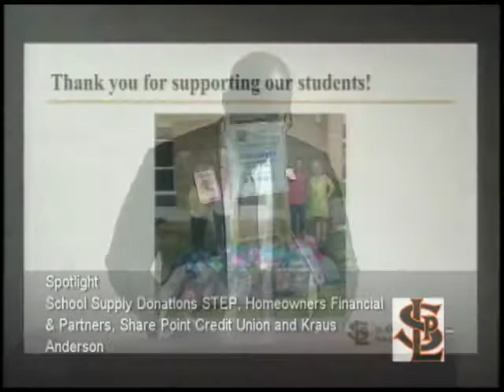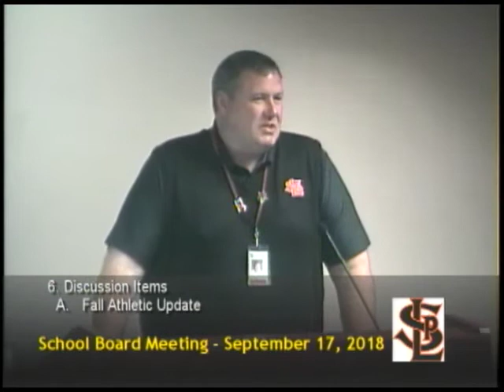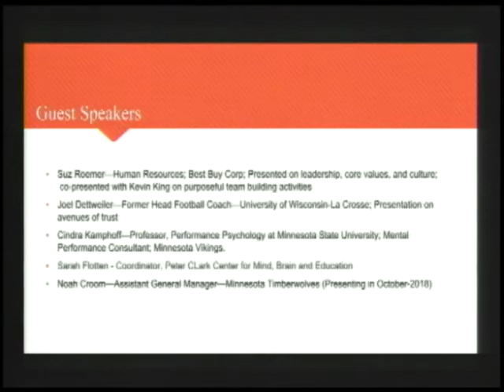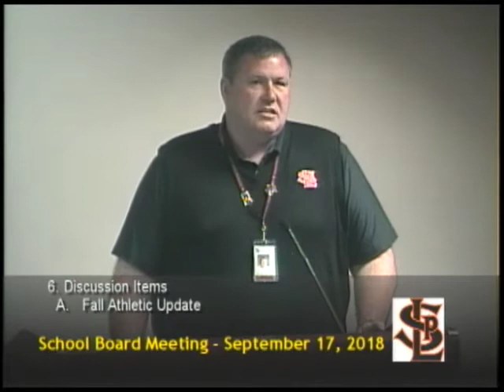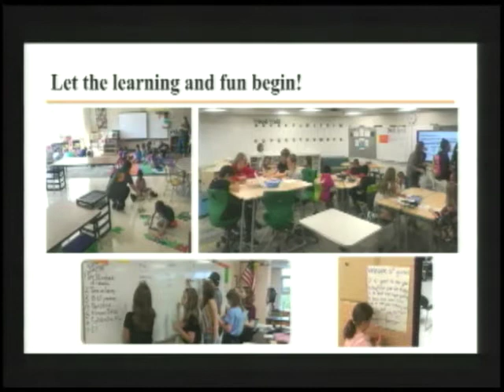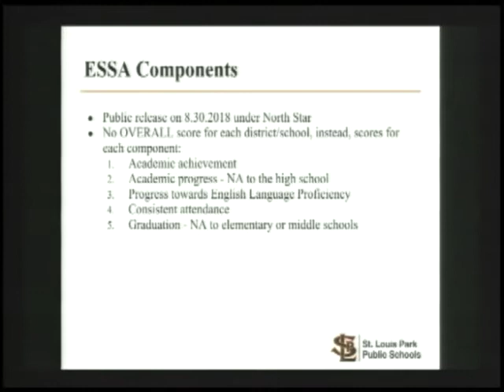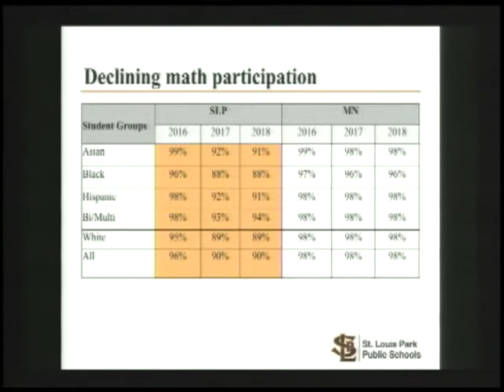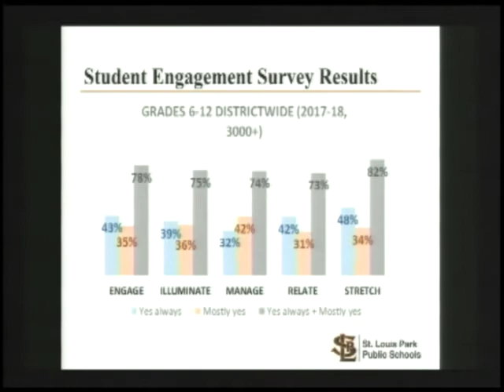St. Louis Park School Board Meeting 9/17/18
INDEPENDENT SCHOOL DISTRICT NO. 283
6425 West 33rd Street St. Louis Park, Minnesota
              September 17, 2018   7:00 pm
      St. Louis Park High School Room 350C

AGENDA
 1. CALL TO ORDER
 2. APPROVAL OF AGENDA
 3  SUPERINTENDENT’S REPORT Jump to: 6:08
 4. DISCUSSION ITEMS
    A.  Fall Athletic Update  Jump to: 8:00
    B.  School Start Update  Jump to: 35:00
    C.  2018 Assessment-ESSA Update  Jump to: 45:05
    D.  Policy Development – First Readings Policies 410 Family and Medical Leave and 413 Harassment and Violence Annual Review   Jump to: 1:11:46
    E.  Policy Development Second Readings – 510 School Activities, 514 Bullying Prohibition and 515 Protection and Privacy of Pupil Records  Jump to: 1:16: 30

 5.  ACTION AGENDA
    A.  Approval of Policy Second Readings 510 School Activities, 514 Bullying Prohibition and 515 Protection and Privacy of Pupil Records  Jump to: 1:22:38

 6. COMMUNICATONS AND TRANSMITTALS
 7.  ADJOURNMENT